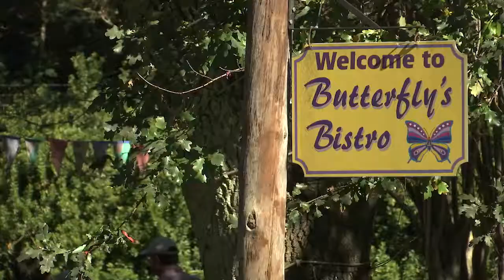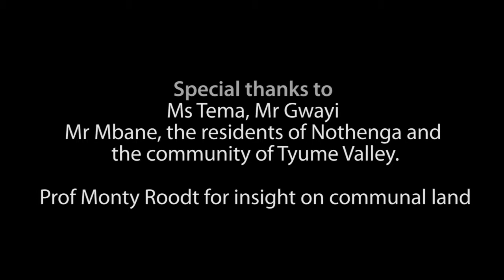LAND futures - Hope in the valley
OUR LAND, OUR STORIES OUR FUTURE
‘What would a land reformed Eastern Cape look like?’

The 'Land Futures' videos explore land histories and reform opportunties of five different land parcels in the Tyume Valley/Catchment near Hogsback in the Eastern Cape.  This 2019 video series is part of a larger land reform research process which includes the complementary 2018 'Land Stories' video series.
The work is undertaken by the University of Fort Hare’s Hunterstoun Centre Heritage Hub and generously funded by NIHSS. All the videos have been made by Rhodes Journalism and Media Studies students.

Production by Zimkhita Kweza and Sipho Monakali